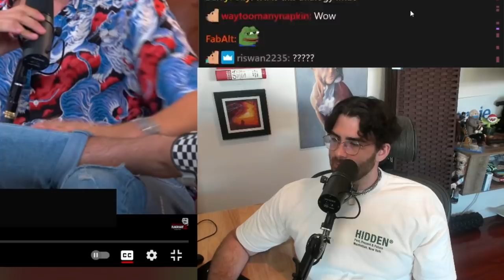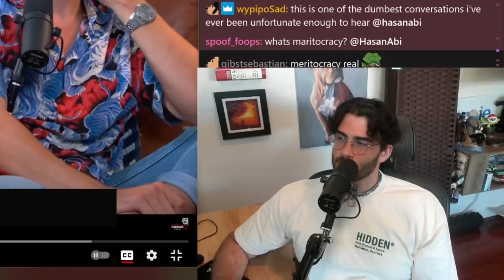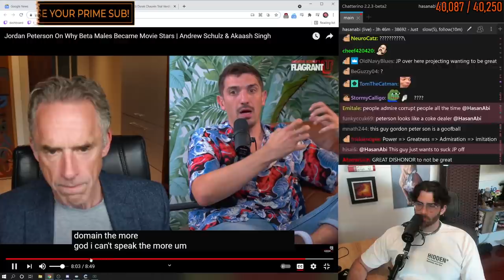So you still think Jordan Peterson is profound?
Jordan Peterson rants about masculinity for 15 minutes.